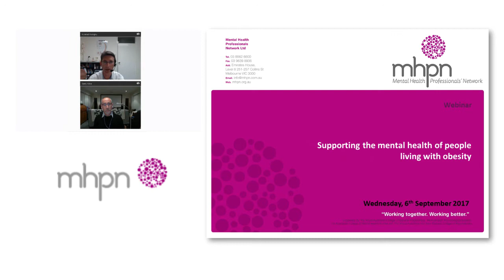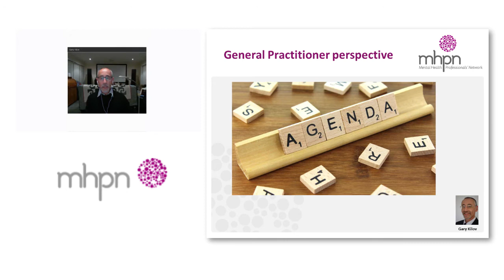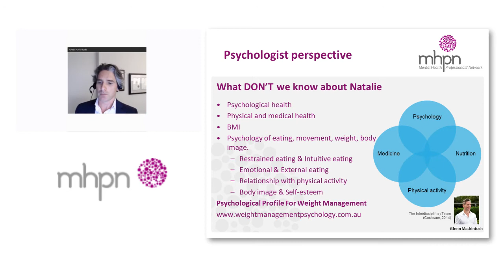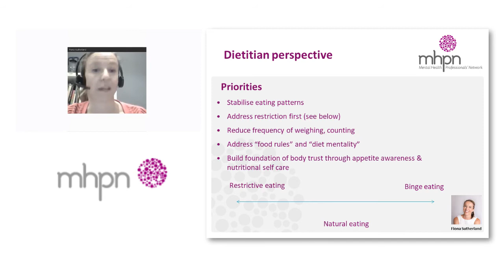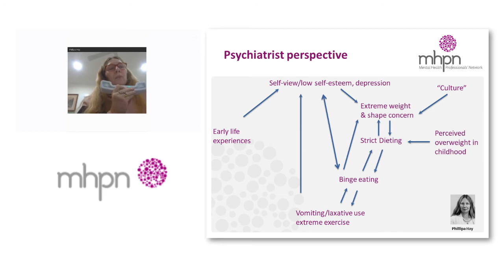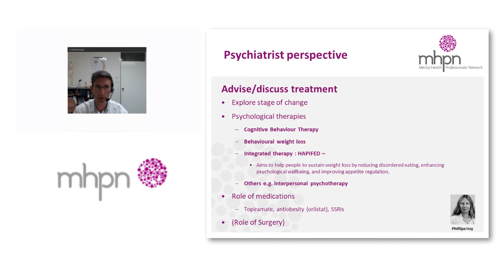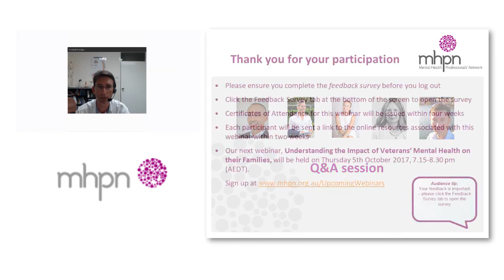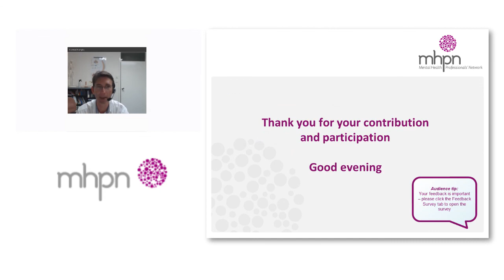Supporting the mental health of people living with obesity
Our interdisciplinary panel will explore working collaboratively to support mental health of people living with obesity.